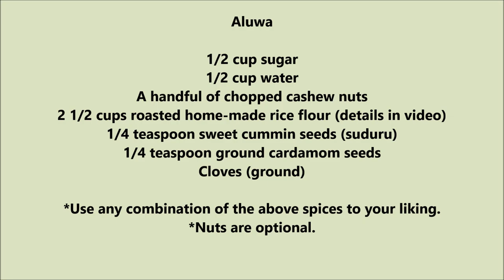ALUWA RECIPE MICROWAVE METHOD IN ENGLISH SRI LANKAN AVURUDU TRADITIONAL SWEETS VEGAN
Rice flour sweets with cardamom, sweet cummin seeds and/or cloves. This recipe makes it a little easier when made in the microwave.